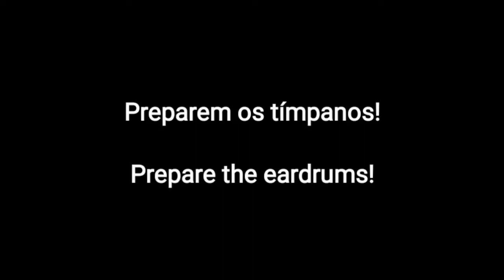J.D. Sumner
John Daniel Sumner - J. D. Sumner (19 de novembro de 1924, Lakeland, Myrtle Beach, Carolina do Sul, EUA - 16 de novembro de 1998) ou J.D. foi um cantor gospel americano conhecido por ter uma das vozes mais graves do mundo, segundo o Livro dos Recordes, alcançando duas oitavas abaixo da média. Em uma apresentação ao vivo, junto com o grupo musical Blackwood Brothers, J. D. emitiu um E♭0.
Considerado por muitos, até hoje, como o melhor cantor baixo de todos os tempos., devido à sua alta performance de cantar notas graves com qualidade, naturalidade e bom som. Também ganhou bastante notoriedade nos EUA a partir da década de 1970 por fazer parte do grupo musical de Elvis Presley entre 1971 até 1977, além de ter se tornado um amigo íntimo dele, a quem lhe atribuiu bastante carinho e admiração.